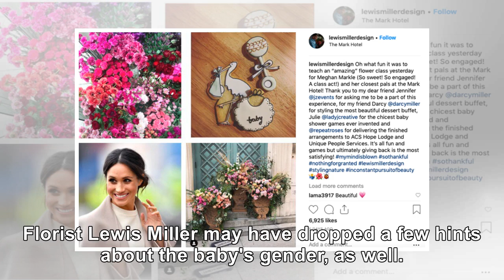Is Meghan Markle Having a Boy or Girl? New Clues Leave Us a Little Confused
Surprisingly, a few of the guests at Meghan's baby shower let a few clues slip on social media about...